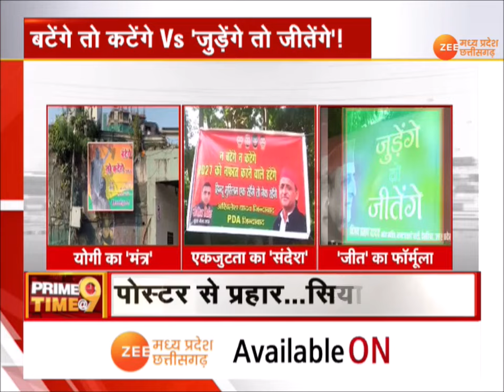Prime Time @9 :बटेंगे तो कटेंगे Vs 'जुड़ेंगे तो जीतंगे' ? CM Yogi | Akhilesh Yadav | Politics | News